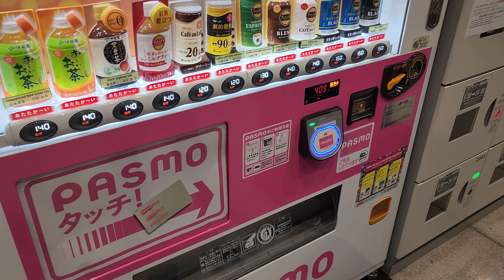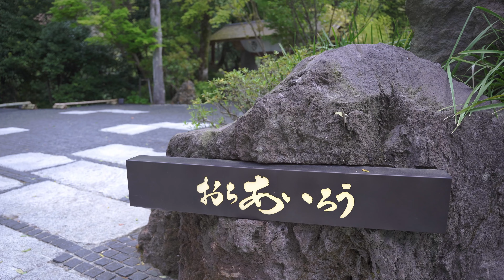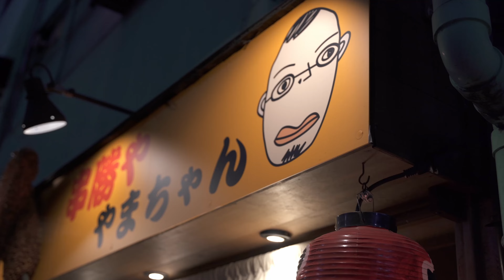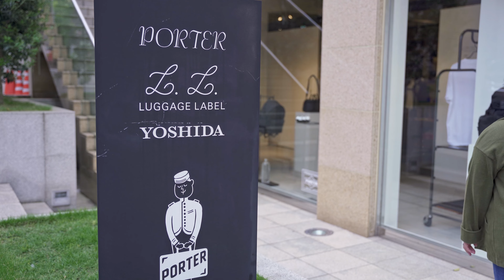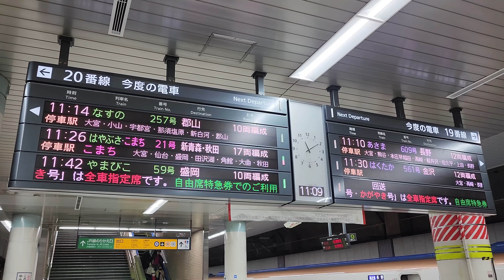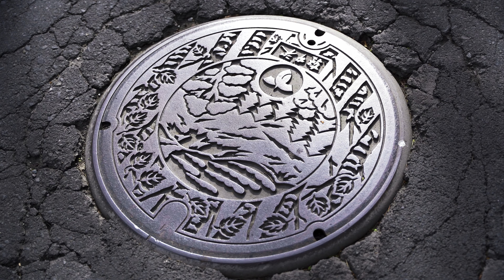3 Weeks in Japan in 9 Minutes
Hi, I'm Tim. This is my three week trip to Japan in April 2023.

This was my very first trip to Japan ever, and I was beyond excited. Everything went even better than  I could have imagined.

First stop was Tokyo. Team Lab Planets, Tokyo Disney Sea, Shibuya, Ikebukuro, Ginza. Best pizza of my life and michelin star ramen!

Next, we took a shinkansen down to the Izu peninsula to visit Ochiairo Ryokan. Gorgeous countryside, beautiful views, stunning onsens, and unforgettable food.

After that, we headed back on the shinkansen to Kansai. Osaka is home to the stunning Universal Studios Japan (with Super Nintendo World - which was a dream come true). We stopped off for some incredible okonomiyaki and yakisoba, before heading out to Kyoto.

Park Hyatt in Kyoto was our very brief home. A stunning, panaramic garden view room, right in the heart of old Kyoto. Traditional temples, shopping, and beautiful views. Kyoto was unforgettably gorgeous.

We finished our trip back in Tokyo. Of course more shopping and eating, as well as plenty of exploring. Kichijoji and the Ghibli Museum, Asakusa and street food. So much to do, so much to see.

Come stop by the discord and say hi!

Here's a (very) brief chronological itinerary of most of the places in this video:
Team lab planets
Tonkatsu Hajime Nihonbashi
Shibuya Loft
Savoy Tomato and Cheese Pizza
Tokyo Disney Sea
Chukasoba Ginza Hachigo ($10 Michelin star ramen)
Ginza Six Building – Tsutaya books
Coco Ichibanya (Curry)
Tonkatsu Yamada Urayasu
Ochiaro Ryokan in Izu
Horai 551 in Osaka (nikuman and shu-mai)
Universal Studios Japan (Super Nintendo World + Harry Potter World)
Okonomiyaki Chitose Osaka
Osaka Castle
Kushikatsu-ya Yamachan
Dotonbori
Lord Stow's Bakery (Egg Tarts)
Park Hyatt Kyoto
Yakiniku Dining Kinoe Kyoto (best beef)
Old Kyoto Street Kiyomizumichi
Kiyomizudera Temple
Day trip to Nikko (old, ornate temples)
Tokyo Skytree
Kura Sushi Skytree
Ghibli Museum in Kichijoji
Shopping in Ginza
Tokyo Station
Porter Omotesando
&t café Omotesando
B side Label Omotesando
Owariya Asakusa (soba and giant shrimp tempura)
Asakusa street food
Tsubaya World knife shopping
Nintendo World Shibuya Parco
Day trip to Karuizawa
Kumobatei Restaurant Karuizawa

japan, vlog, travel, tokyo, kyoto, osaka, ghibli, travel, highlights, travelvlog, traveling, travelphotography, japanese, japanesefood, japanesefood, japantravel, japantrip, universalstudios, onsen